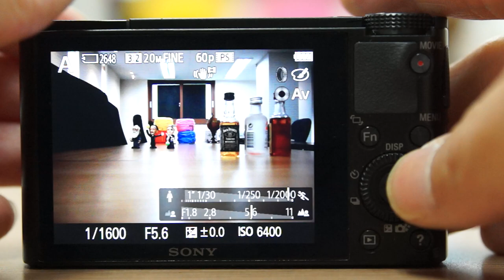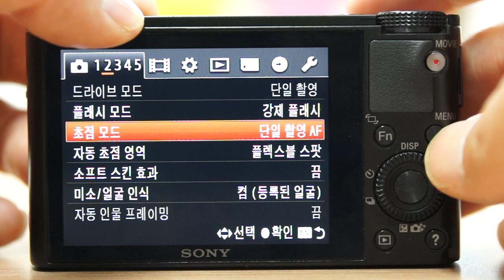SONY RX100 Short cut